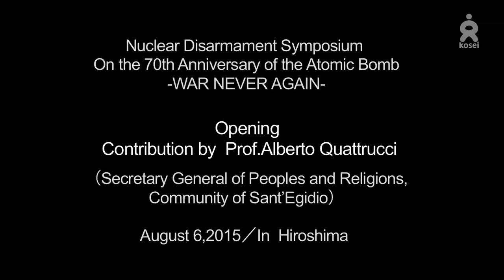Nuclear Disarmament Symposium Contribution by Prof Alberto Quattrucci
Nuclear Disarmament Symposium On the 70thAnniversary of the Atomic Bomb
-WAR NEVER AGAIN-
Opening
Contribution by Prof.Alberto Quattrucci
August 6, 2015 / In Hiroshima